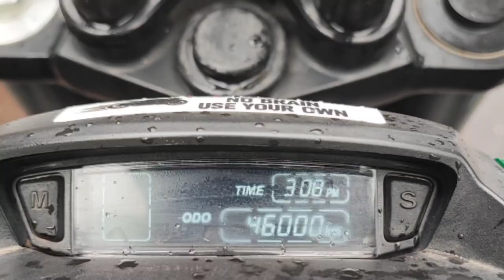Modification on my Dominar 400 UG | currently